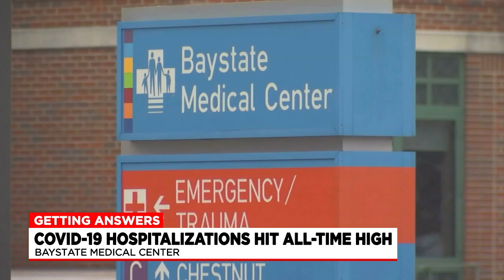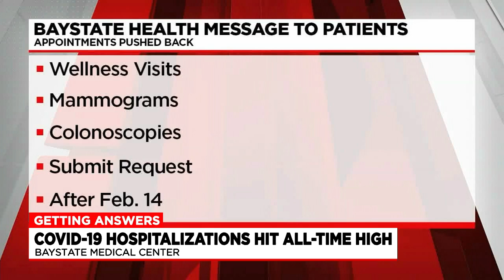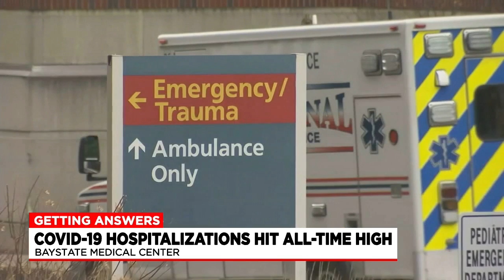GA: Baystate Health COVID hospitalizations reach all-time high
Dr. Keroack told Western Mass News that COVID-19 hospitalizations at Baystate Health reached an all-time high.